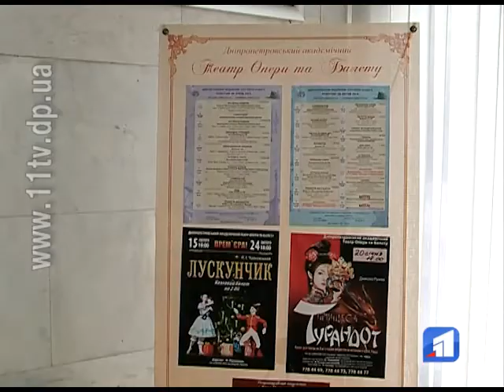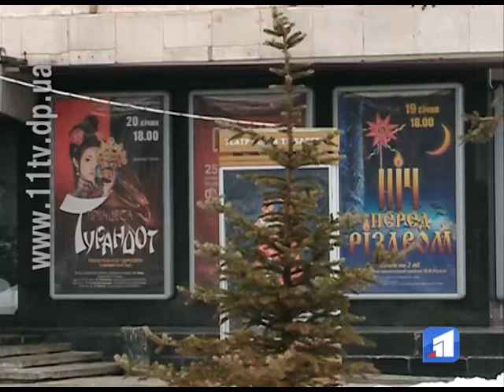В театрі Опери та балету — новий художній керівник